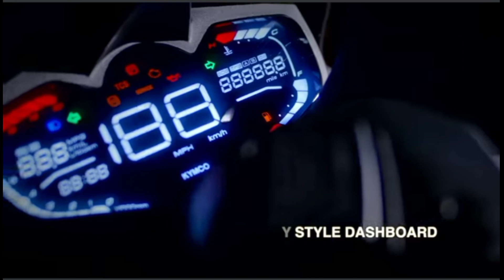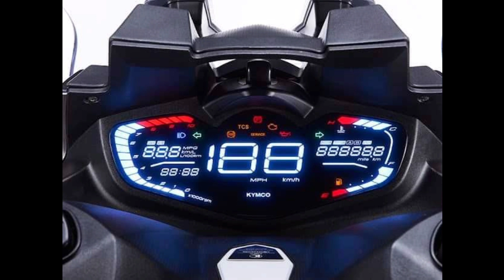The Kymco Xciting VS400cc New Big Bike 2023 Philippines|Features|Looks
The new KYMCO XCITING VS 400 is available in Flat Black, Lunar Stone Silver and Cerulean Blue Matte. Which color of this scooter with traction control will you be riding on the expressways? 😁🤘

RIDESAFE EVERY1NE